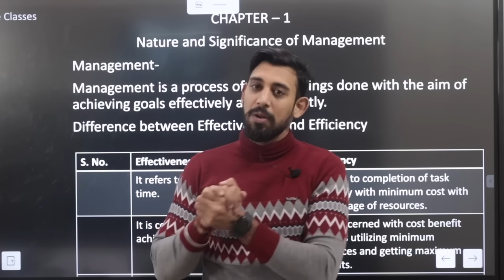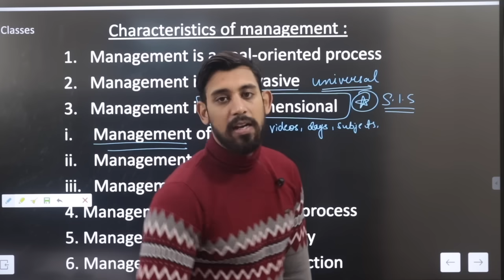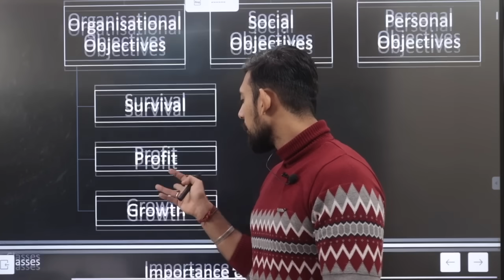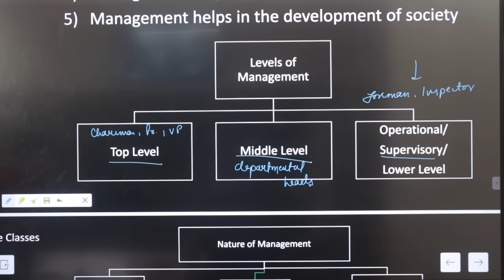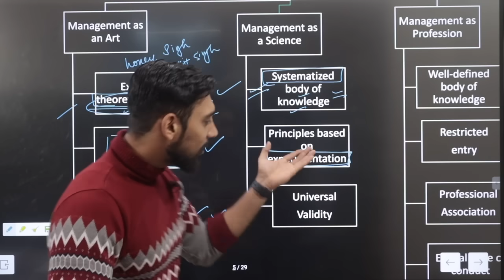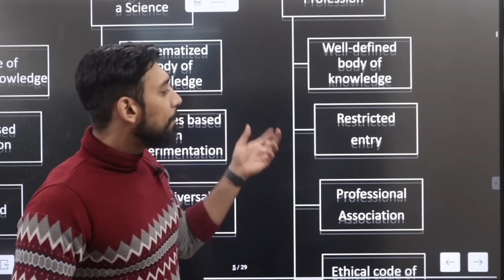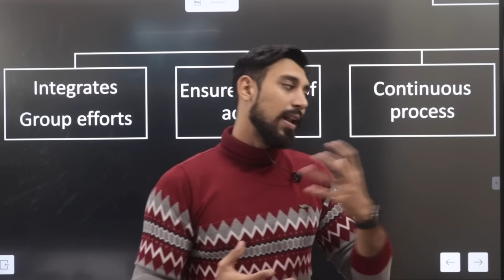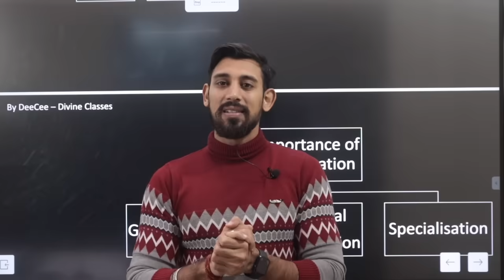Best Revision | Class 12 | Business studies | Chapter 1 | nature and significance of management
Best Revision | Class 12 | Business studies | Chapter 1 one shot complete